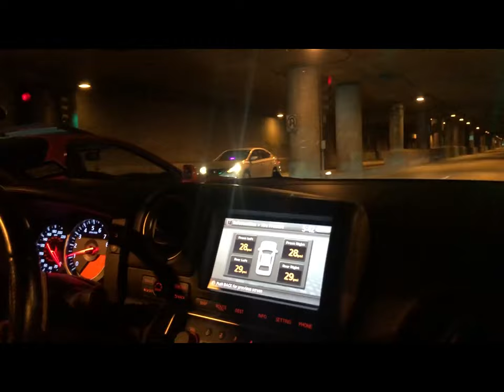Chicago sunrise cruise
A Chicago sunrise and tons of high power cars join together for a very relaxing cruise up the lake shore!

Social shouts:

Lamborghini: @rahil_khan__
Audi R8: @_thekhanlife_
Red Supra: @thestreetsyndicate (gopro footage)
Silver EVO: @hp.armory
Roush Mustang: @renat_snooker
E30 BMW: @humayun_tariq
Red EVO: @ssuperman1

Like my Facebook page: @SirYenko